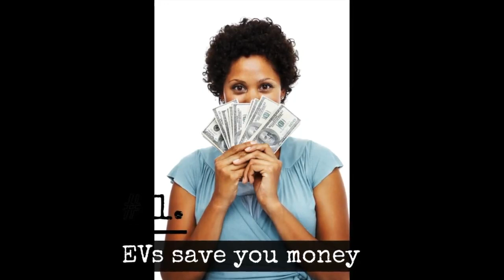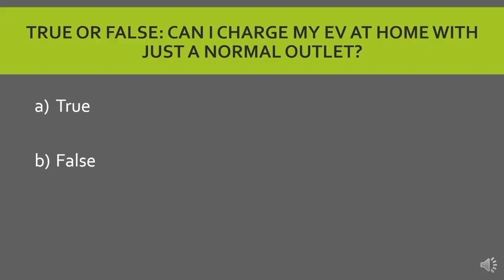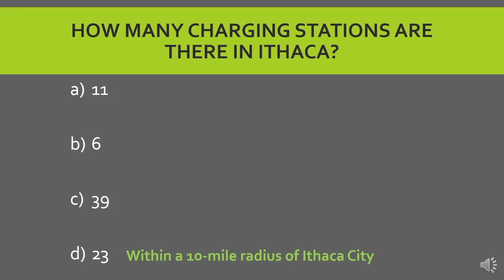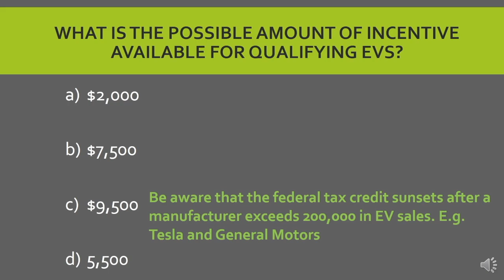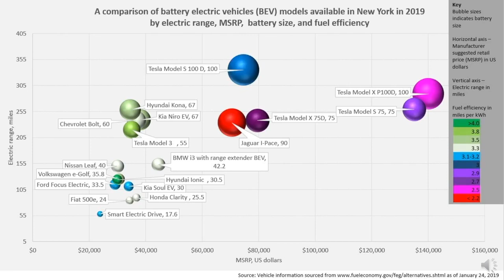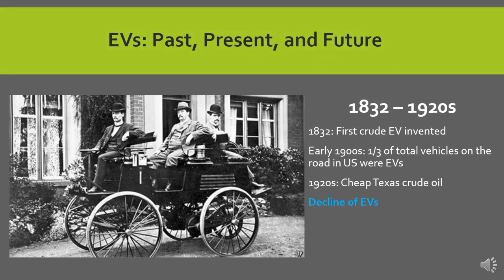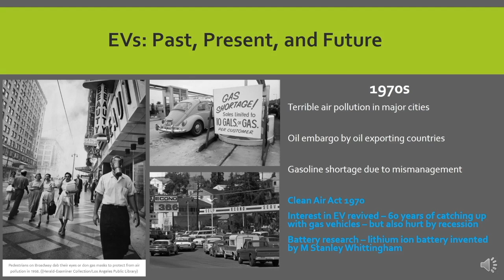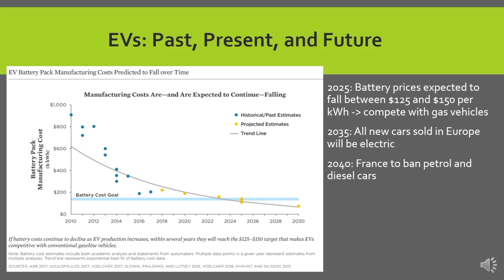Electric Vehicle 101 : Why Everyone Should Own an EV.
This video was created by our local Cornell Cooperative Extension here in Ithaca NY. Yoke Lee is a big EV advocate and helps me organize our local National Drive Electric Week events. She gave this video to me to share. You will see quick shots of our last NDEW event in Press Bay Alley in Ithaca NY.